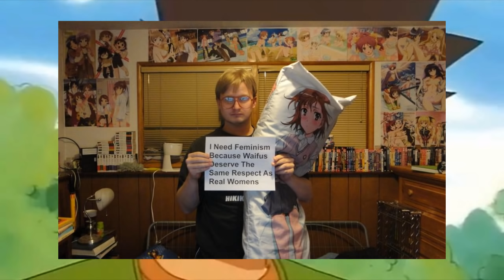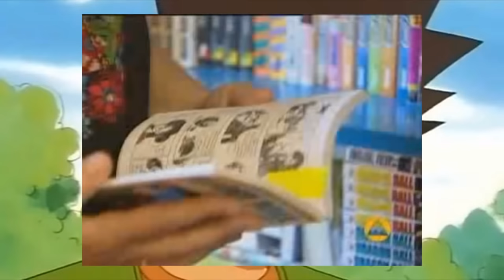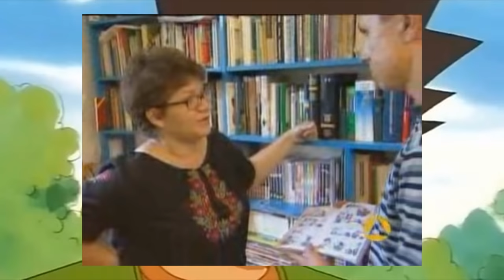Historia Memów - Otaku (MANGOZJEBY)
Wszystkich maniaków mangi i anime uprasza się o poluzowanie pośladów! Kawaiiiii o(≧▽≦)o

Intro stworzył ZeissHDdesing

Offspring - You're gonna go far kid

Muzyka w tle - Epic Sax Guy 8bit